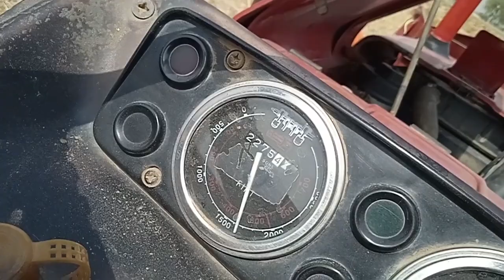1600 R P M FIAT TRACTOR 640 MODEL 2018 EXCELLENT PERFORMANCE.